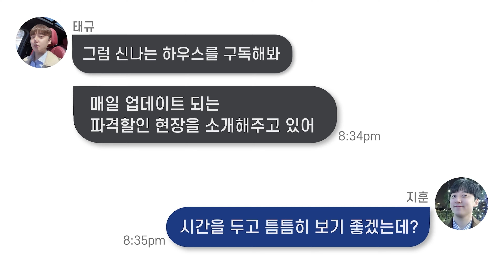🔖 부천7호선신규오픈｜도심속 단지형이 생겨났다! 흔하지않은 주거단지 서울행7호선을 도보로 이용가능하고 전망이 끝내준다. [원미동12번]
☑ 매물번호 : 원미동12번
☑ 거래종류 : 분양
☑ 위        치 : 경기도 부천시 원미동
☑ 건물규모 : 4개동 264세대 지상19층 건물
☑ 입주시기 : 즉시입주가능
☑ 분  양  가 : 3억대부터~
☑ 실입주금 : 실입주금 4천만원~
☑ 입지요건 : 7호선(춘의역), 경인고속도로(부천ic)